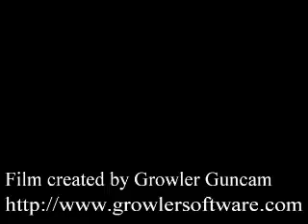KACC 08 Summer Donkey Kong Jr. Sample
KACC Summer 2008 OUGA event

The sample replay of my early attempt of Donkey Kong Jr.